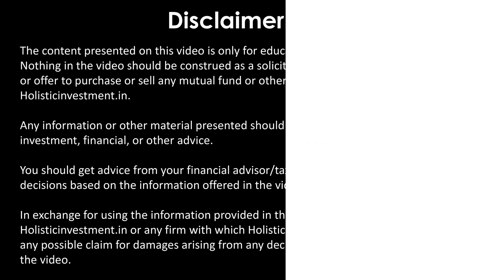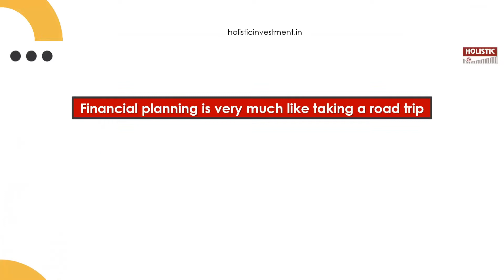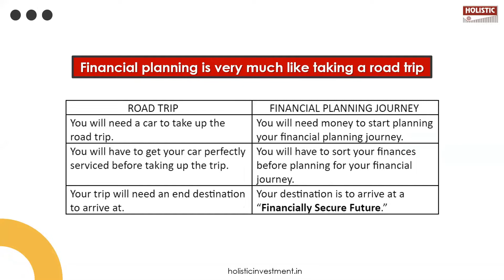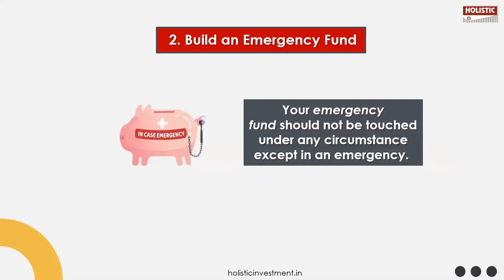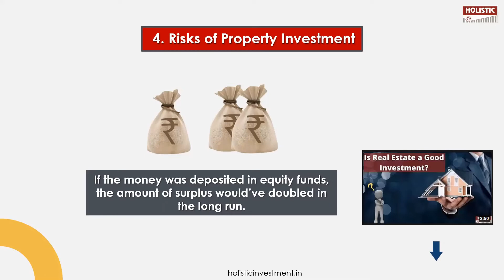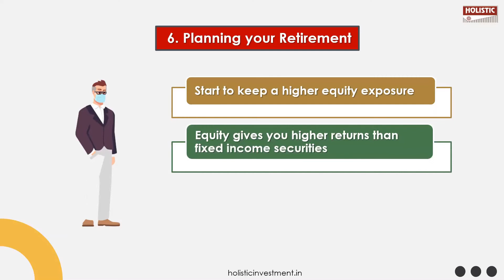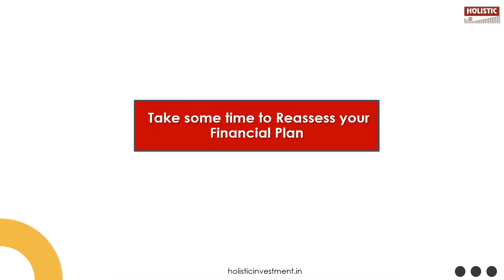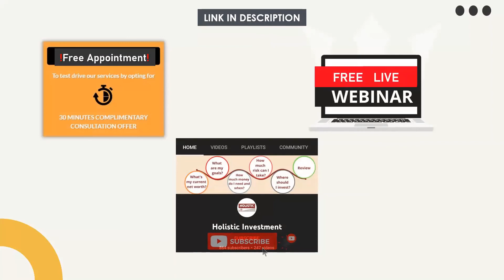Complete Financial Planning Guide For 35 – 45 year-olds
Chapters:
00:00 Introduction
01:34 Financial Planning is very much like taking a road trip
02:34 Handling your savings efficiently
03:49 Build an Emergency Fund
04:32 Planning for your Children's Education
05:12 Risks of Property Investment
06:07 Seek the help of a Financial Planner
07:02 Planning your Retirement

The way to financial security is through planning. Your Financial and Retirement life depends on the choices you make and the way you invest and manage your finances. This video provides a complete financial guide for people in their late 30s and early 40s.